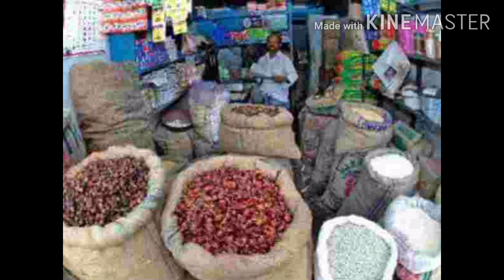How to start grocery shop || மளிகை கடை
மளிகைகடை ஆரம்பிப்பது எப்படி? | Maligai kadai business in tamil | maligai kadai vaippathu epdi